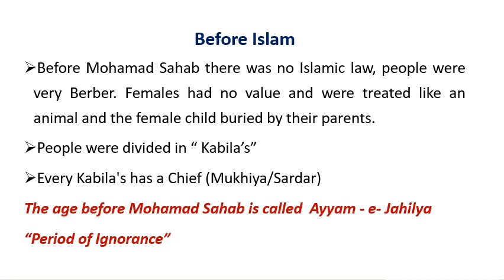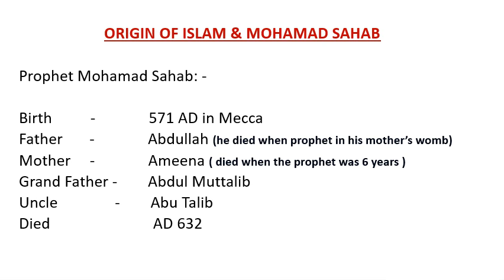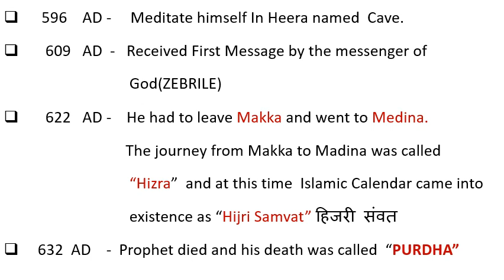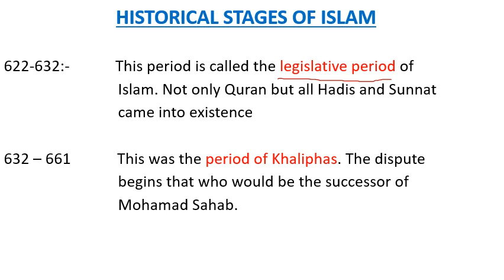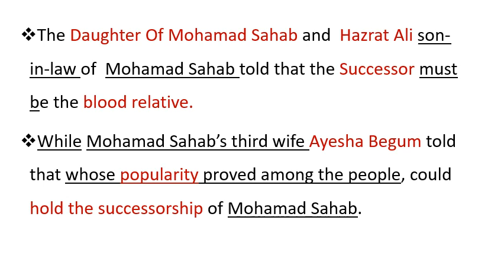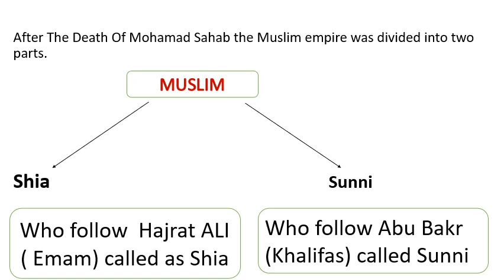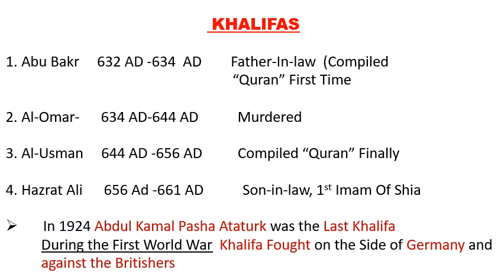MUSLIM LAW/ मुस्लिम विधि 1st Video (Origin Of Islam)